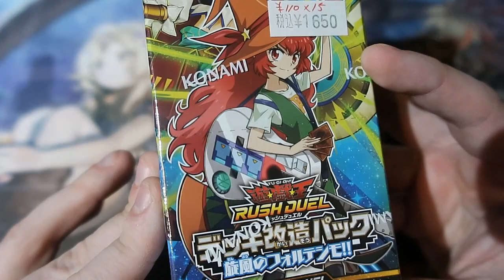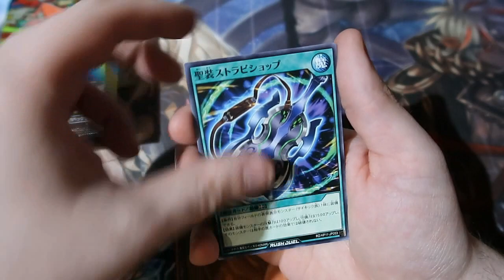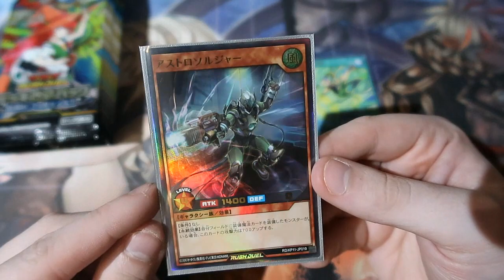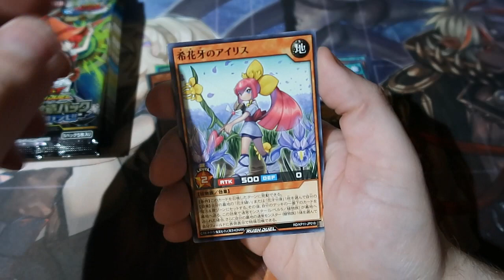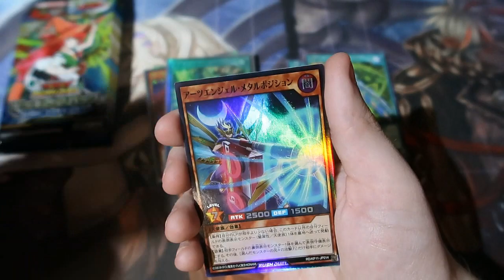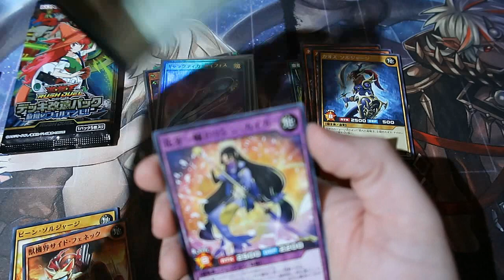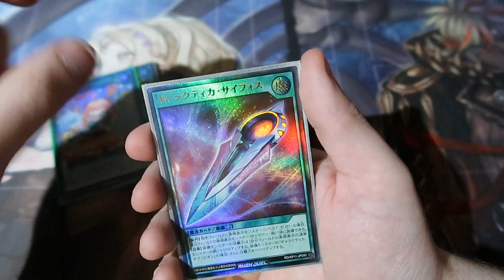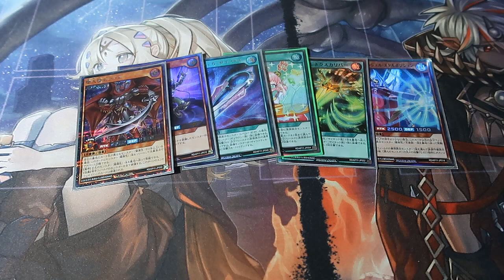Yugioh Pack Opening Rush Duel Fortissimo Of The Whirlwinds Booster Box OMFG